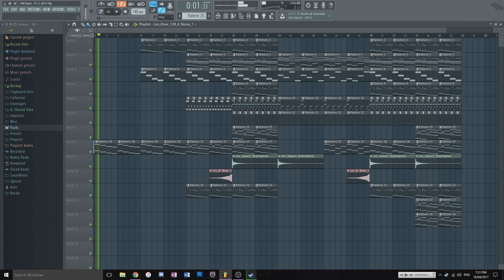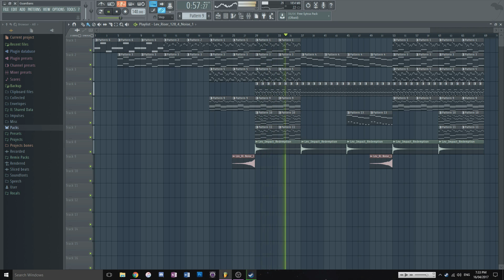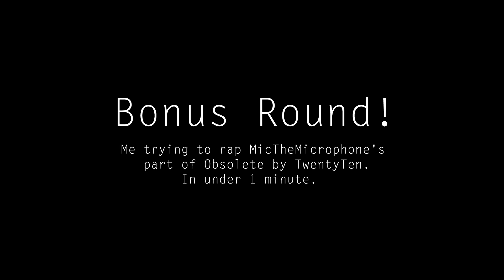Works in Progress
A quick preview of some of the tracks that I've been working over the last few months.

Sorry for the lack of content over the last couple of months, I've been both really busy and really lazy.

That said, I'm also work on a track for the next Ponies at Dawn album, and I've been putting a lot work into that track trying to make it as sound as good as I can.

More videos and stuff coming soon and if you liked the video, hit the

-This Side Of Oblivion